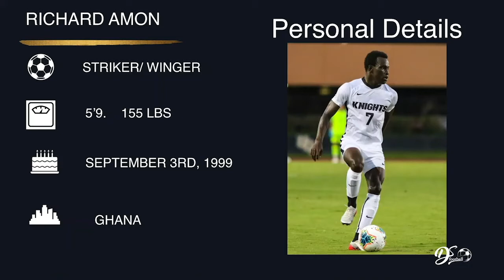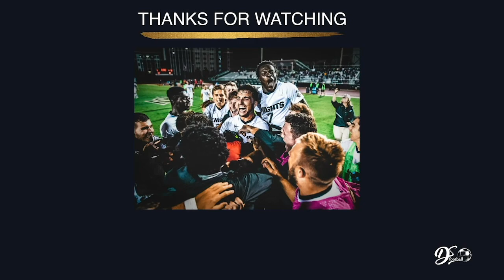Richard Amon Goals, Assists, Skills & Speed 1